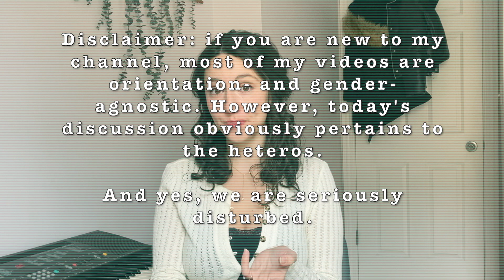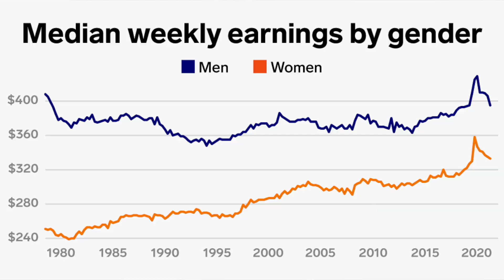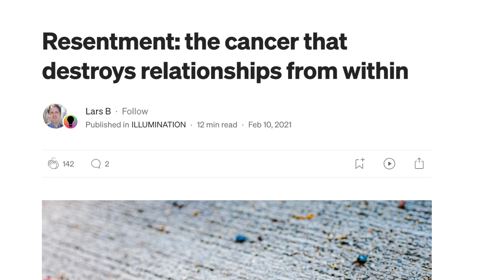Letting men pay is not the flex you think it is.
Who should pay on the first date? Who should pay for dates throughout the relationship? Is being a housewife / stay at home mom REALLY that good of an idea? On the other hand, is the "50-50" relationship/marriage real??? In this video, we will discuss all of this and more from a feminist perspective.

0:00 Intro
0:18 Who should pay on the first date?
1:29 Who pays for dates throughout the relationship?
3:11 Saying the quiet part out loud.
4:12 Occasional gesture vs. expectation
4:40 The problem with 50-50
5:49 The problem with being a housewife / stay-at-home mom